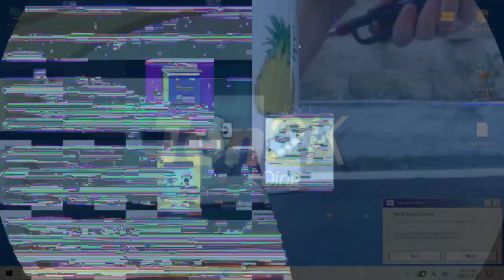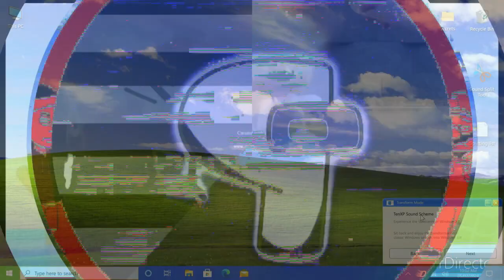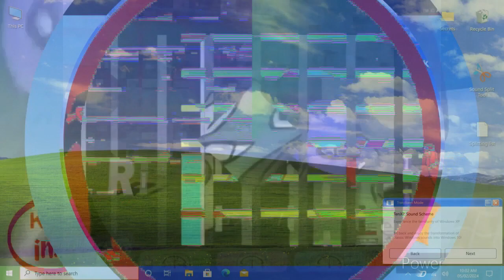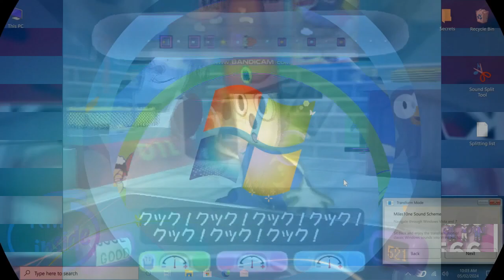N.../T…/(REUPLOAD) Warner Home Video Effects Round 1 vs Everyone (MOST VIEWED VIDEO)